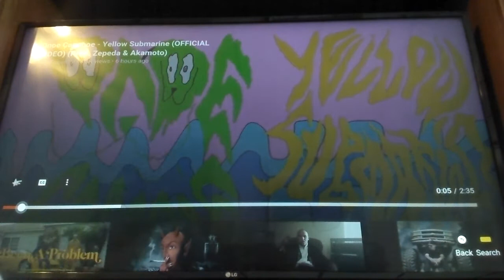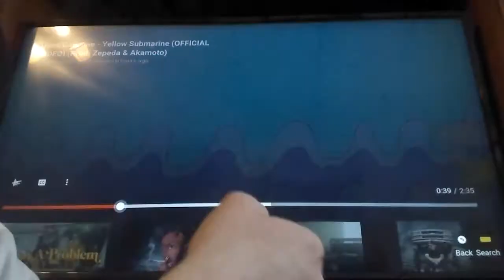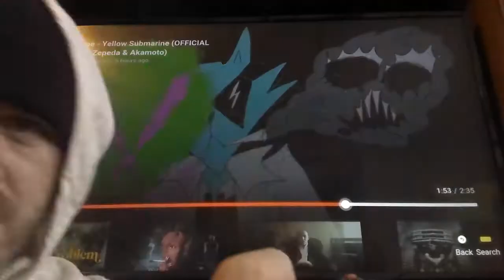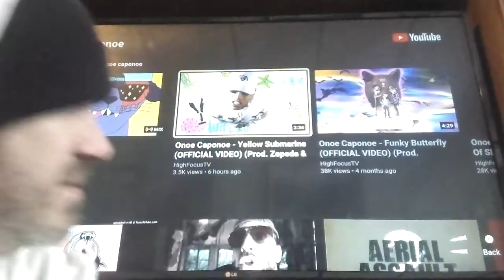Onoe Caponoe - Yellow Submarine (Official Music Video) Reaction!!